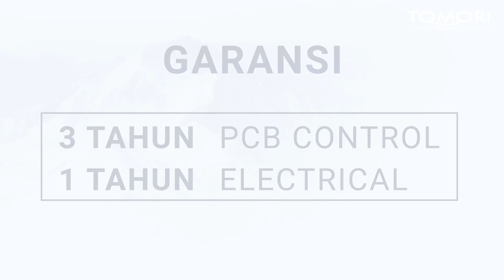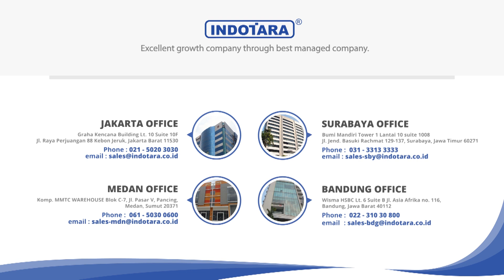ALAT PEMBUAT ES BATU (CUBE, ES KUBUS) BISA MEMPRODUKSI 2.5 Kgs /PER-JAM - TOMORI ICE CUBE AC - 215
Mesin pembuat es batu (Cube, es kubus) Tomori AC series adalah mesin es higienis dengan produktivitas tinggi. Mesin es batu (cube) Tomori mampu memproduksi es dengan cepat dan hasil es berkualitas yg tidak mudah cair. Dengan pengalaman 30 tahun dalam industri pendingin, Tomori menghasilkan mesin2 es bermutu yang sangat mengerti kebutuhan dunia bisnis.

Bisnis yang membutuhkan es memerlukan mesin produksi es batu yg handal dan mampu memproduksi es dengan biaya yang rendah. Serta mesin es batu (cube) harus minim perawatan, bergaransi lama, after sales terjamin, dan suku cadang yg terjamin pula. Bukan hanya mesin es batu yg asal murah saja.

Untuk Informasi lebih lanjut, hubungi kami di :

Headquarter
PT.Indotara Persada
50/F, Menara BCA Grand Indonesia